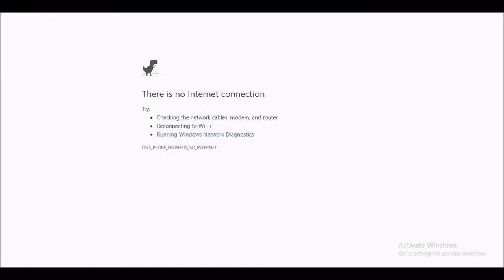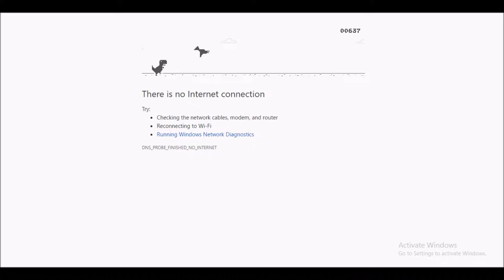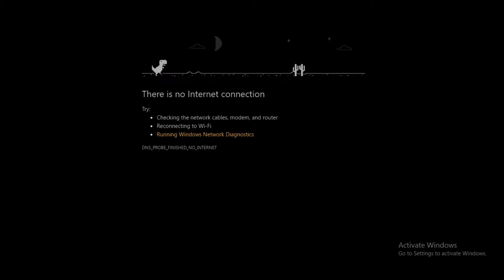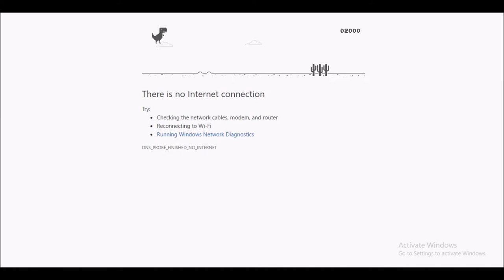NO FUCKING INTERNET?!!? / The One Handed Gamer